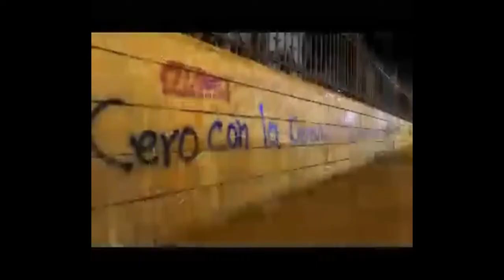Conoce los 10 BARRIOS más PELIGROSOS de VENEZUELA 2023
En este video, exploraremos los barrios más peligrosos de Venezuela, donde la delincuencia y la violencia son una constante en la vida de sus habitantes. Veremos las razones detrás de la violencia en estas zonas y cómo afecta la vida de las personas que viven allí. También analizaremos los esfuerzos gubernamentales y comunitarios para combatir la delincuencia en estos barrios y mejorar la calidad de vida de sus residentes.